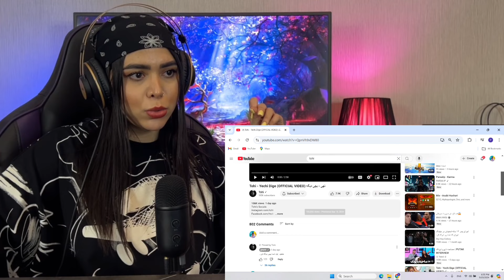ری اکشن موزیک ویدیو « یه چی دیگه » تهی 🤌🏽😍Tohi - Yechi Dige (Reaction)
هلو پمزی تووووووب❤️
بیایید اینستا بیشتر باهم در ارتباط باشیم🥰
Id insta: khodepamzi

Dear youtube this video is a reaction videoCopyright Disclaimer Under Section 107 of the Copyright Act 1976, allowance is made for "fair use" for purposes such as criticism, comment, news reporting, teaching, scholarship, and research.